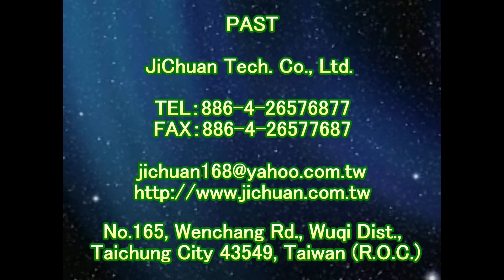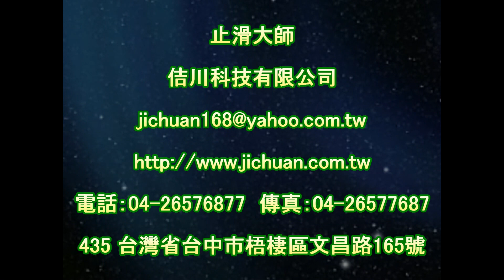P.A.S.T 1666 Community Driveway Erding Hanging Perforated Brick Floor Anti skid Construction Project